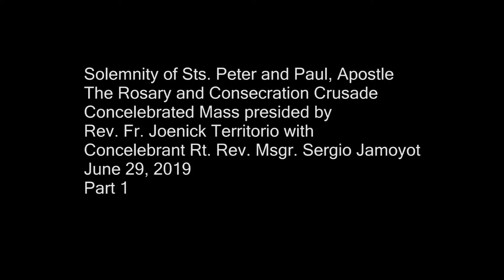Solemnity of Sts Peter and Paul, Apostle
Con-celebrated Mass Presided by Rev. Fr. Joenick Territorio Con-celebrant, Rt. Msgr. Sergio, Jamoyot for the Launching of  The Rosary Consecration Crusade. June 29, 2019. Part 1